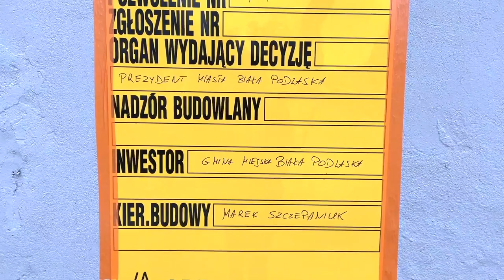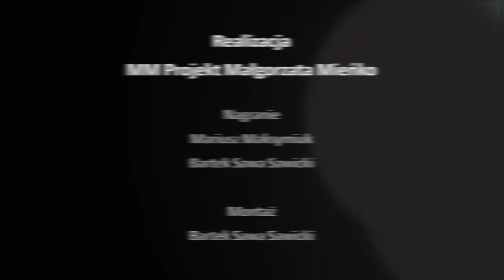Powojenna historia kamienicy przy ulicy Krótkiej 1 w Białej Podlaskiej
Powojenną historię budynku, opowiedział nam były komendant rejonowy policji w Białej Podlaskiej, pan Zbigniew Lisiecki.